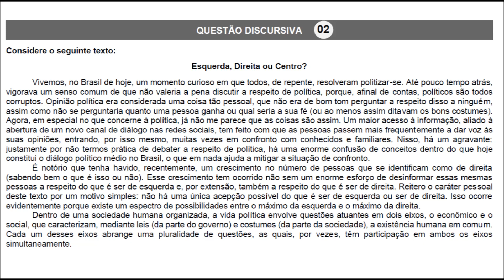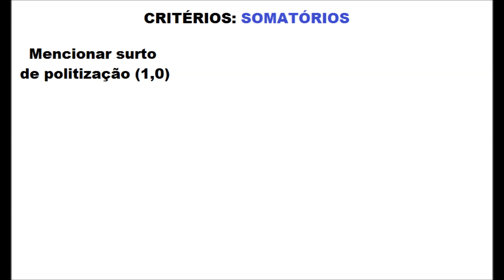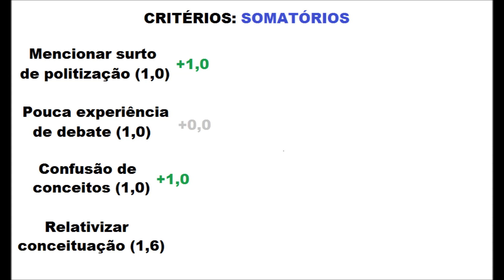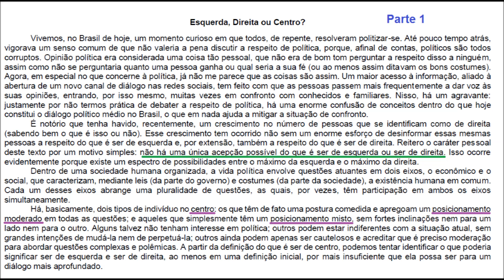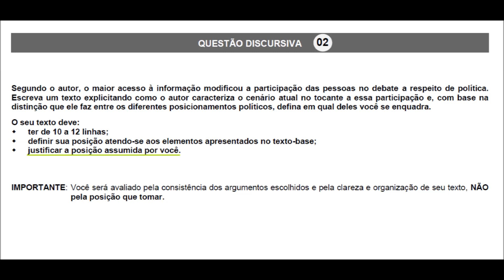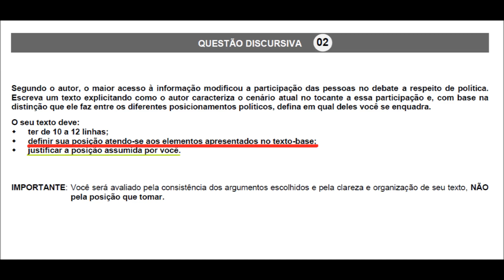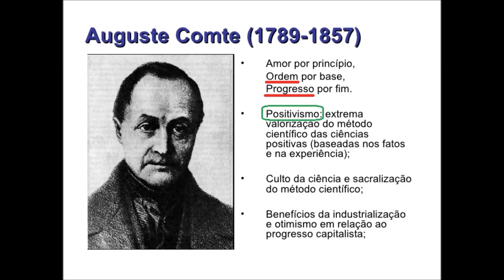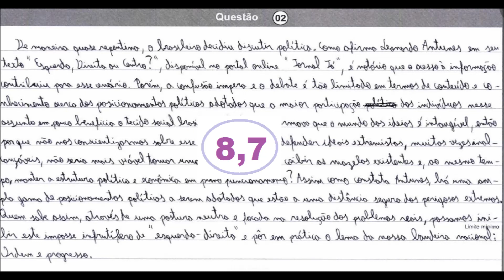Produção de Textos UFPR 2ª Fase - Texto Opinativo (2017)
Importante ressaltar que, até o ano do vestibular de 2016/2017 (que aparece no vídeo), a segunda fase era composta por 5 textos, cada um valendo 12 pontos. Porém, a partir de 2017/2018, serão 3 textos e cada um valerá 20 pontos.

Segundo o autor, o maior acesso à informação modificou a participação das pessoas no debate a respeito de política. Escreva um texto explicitando como o autor caracteriza o cenário atual no tocante a essa participação e, com base na distinção que ele faz entre os diferentes posicionamentos políticos, defina em qual deles você se enquadra.

O seu texto deve:
* Ter de 10 a 12 linhas;
* Definir sua posição atendo-se aos elementos apresentados no texto-base;
* Justificar a posição assumida por você.

IMPORTANTE: Você será avaliado pela consistência dos argumentos escolhidos e pela clareza e organização de seu texto, NÃO pela posição que tomar.